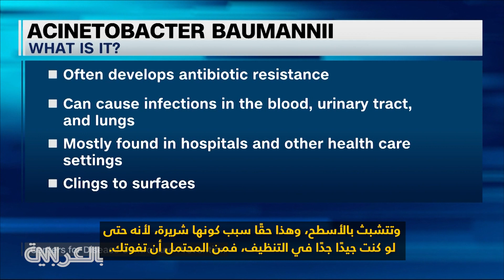علماء يستخدمون الذكاء الاصطناعي لاكتشاف مضاد حيوي لبكتيريا كاد يستحيل علاجها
يقول باحثون يستخدمون الذكاء الاصطناعي إنهم وجدوا مضادًا حيويًا يعمل ضد بكتيريا قاتلة يكاد يكون من المستحيل علاج الإصابة بها. وكان المركّب، الذي خرج به الذكاء الاصطناعي، دقيقًا لدرجة أنه يمكن أن يستهدف العامل الممرض ويترك البكتيريا المفيدة في مكانها. المزيد من التفاصيل لدى إليزابيث كوهين، كبيرة المراسلين الطبيين لـ CNN.